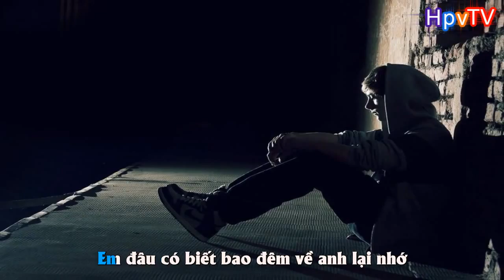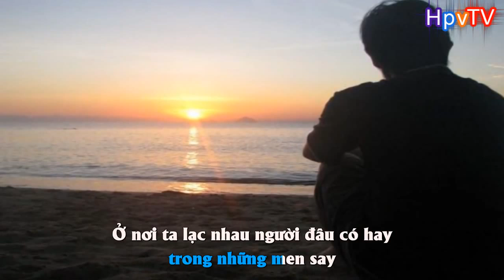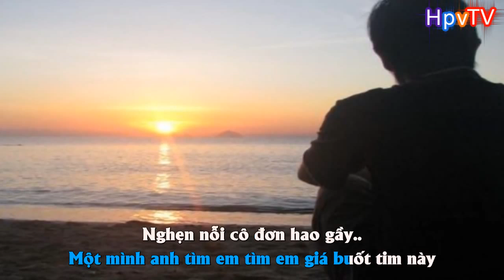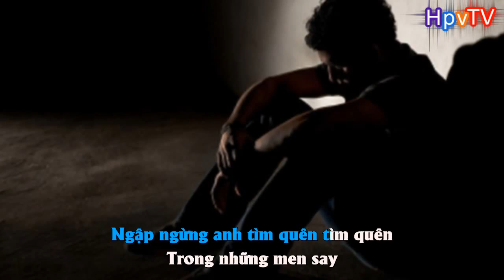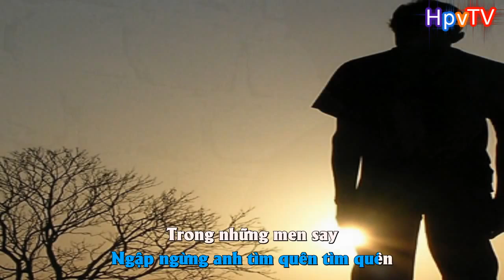[Karaoke HD] Lặng Lẽ Nơi Này - Nam Cường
☞ Bài hát : Lặng Lẽ Nơi Này ( Beat )
☞ Ca Sĩ : Nam Cường
☞ Sáng tác : Đang cập nhập
☞ Video Editor: Hoàng Ku
☞ Instrumental : Đang cập nhật
☞ Encode & Upload: Hoàng Ku
Chúc các bạn có những giây phút thật vui vẻ ^^!
Bản quyền audio thuộc về Nam Cường
Made video Hoàng Ku ( Pops Worldwide: công ty Phong Phú Sắc Việt )
* If any producer or label has an issue with any of the uploads please get in contact  with me and I will delete it immediately (this includes video and the images used).Thank